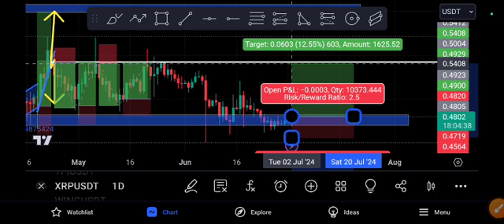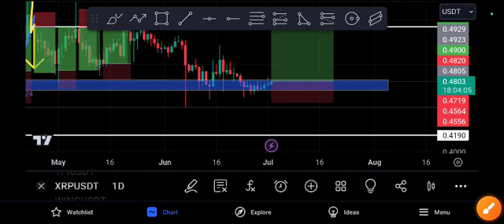XRP Price Target! XRP COIN Price Prediction